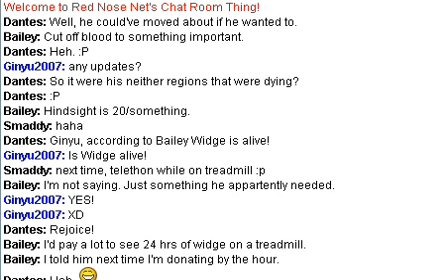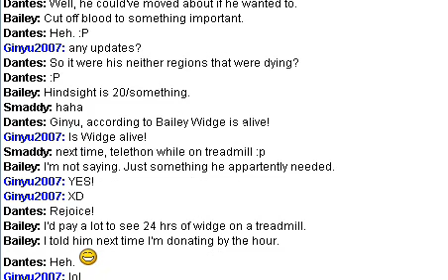Red Nose Net - 24 Hours of Madness! - Hour 30 something! - Widge is Alive!